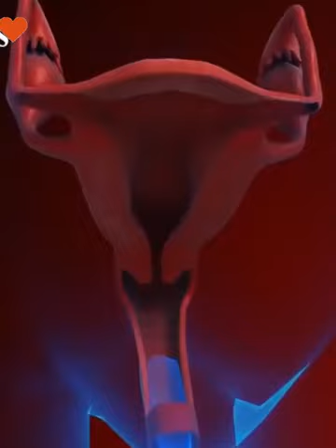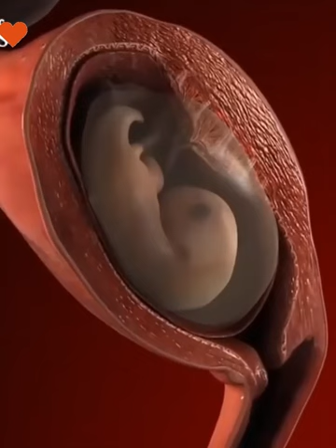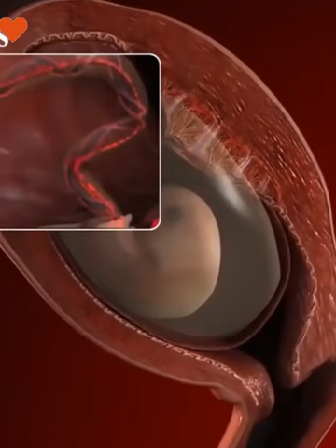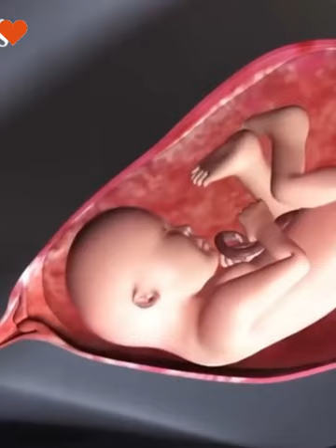El milagro de la vida, toda esa maravilla sucede dentro del cuerpo de la mujer.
Toda esa maravilla sucede dentro del cuerpo de la mujer.